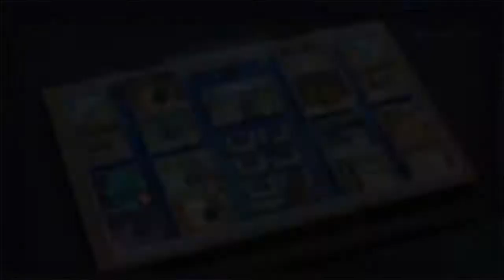Let's Play Dark Rose Valkyrie (Part 12)